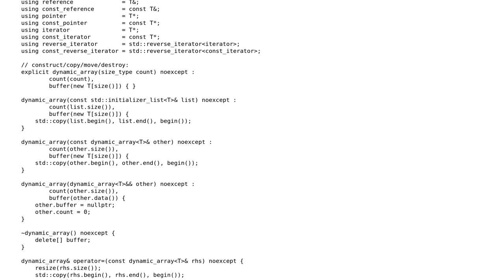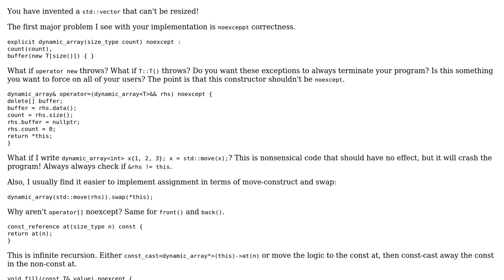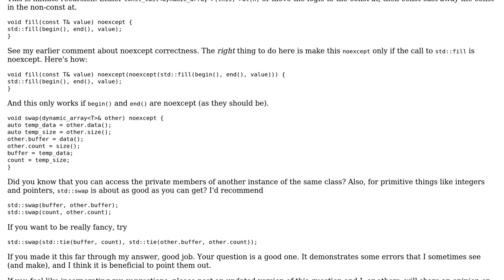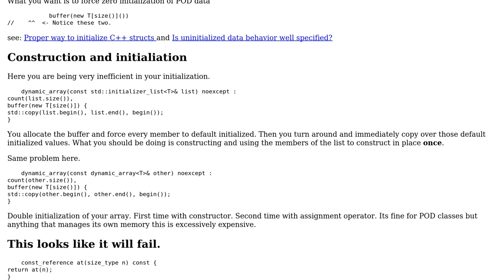Heap allocated std::array (2 Solutions!!)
Heap allocated std::array

With thanks & praise to God, and with thanks to the many people who have made this project possible! | Content (except music & images) licensed under CC BY-SA | Music | Images & others | With thanks to user Michael Smith user Martin York user Filipp and the Stack Exchange Network Trademarks are property of their respective owners. You are responsible for your own actions.